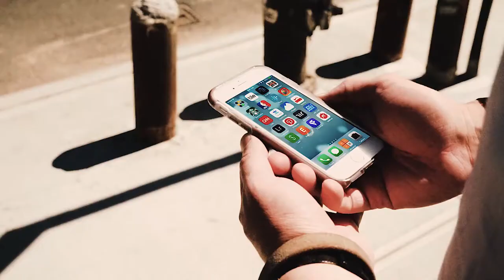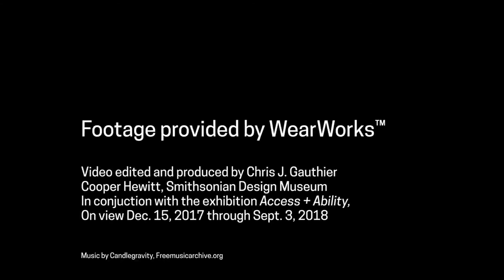Access+Ability: Wayband by WearWorks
While most mapping and global positioning systems (GPS) deliver information through graphics or voice, Wayband gives tactile feedback. When paired with a smartphone navigational app, it guides the wearer to their destination by emitting patterns of vibrations instead of oral cues. Transmitting directions through pulses frees the user to hear other external sound cues, such as traffic or conversation. A sport version of Wayband was worn by blind ultramarathoner, Simon Wheatcroft, in the 2017 NYC Marathon.

On view at Cooper Hewitt, Smithsonian Design Museum, as part of Access+Ability, from through Sept. 3, 2018.